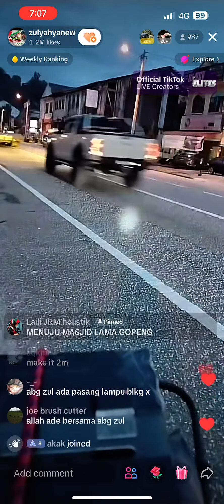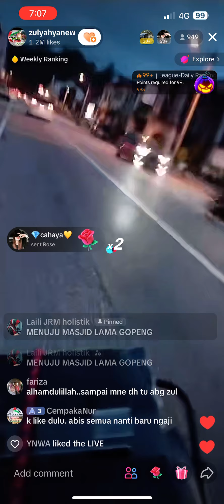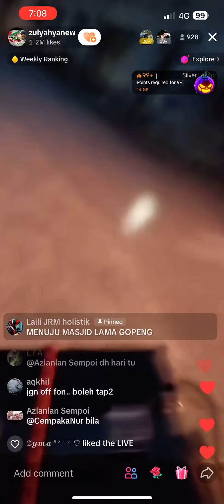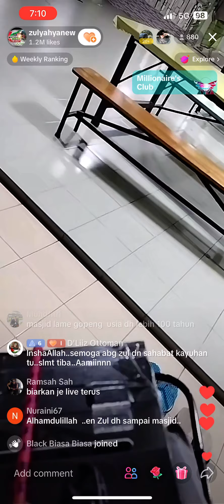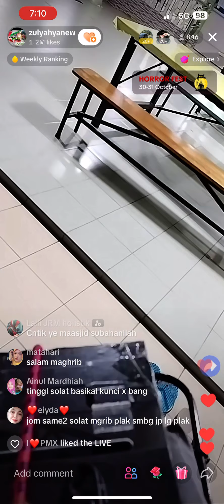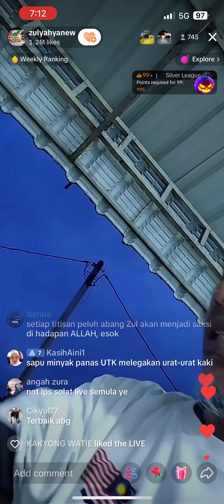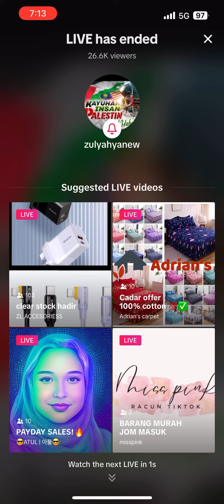ZUL YAHYA DI MASJID LAMA PEKAN GOPENG